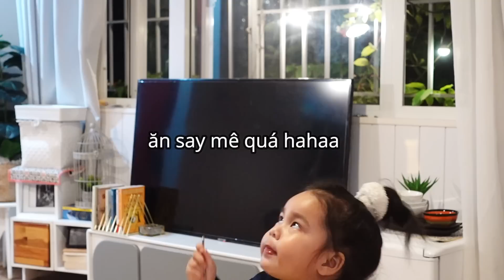LÀM NAIL + ĂN TỐI TÔM CÀNG XANH👩‍👧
Chúc mọi người cuối tuần vui vẻ!

Nhớ Follow Instagram của Anh Thư nha: @thudarkk1157